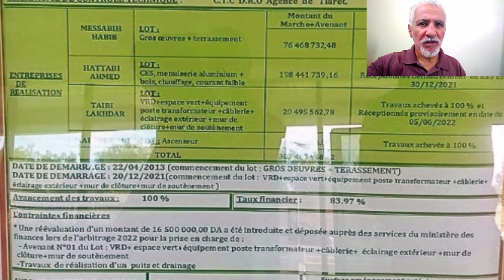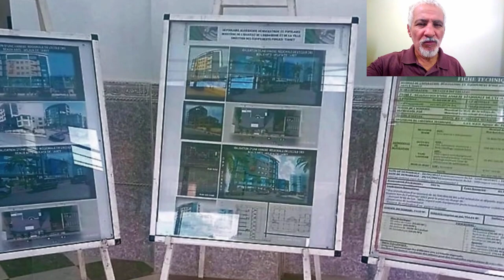تعرفو على مدرسة الفنون الجميلة الجديدة في هذه الولاية NEW TIARET ARTS SCHOOL